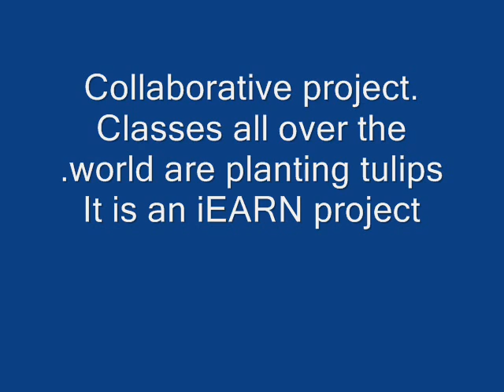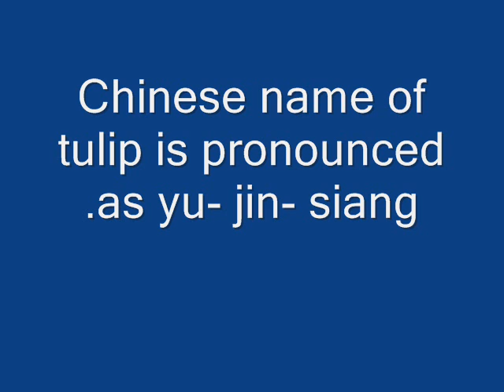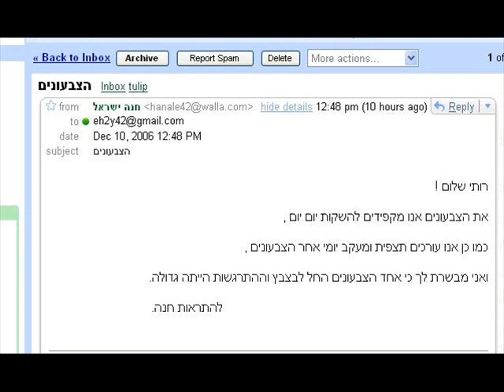Argentina school in Jerusalem- Tulip project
Collaborative project. Classes all over the world are planting tulips.
It is an iEARN project